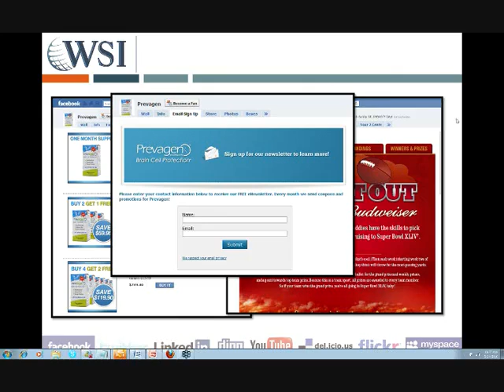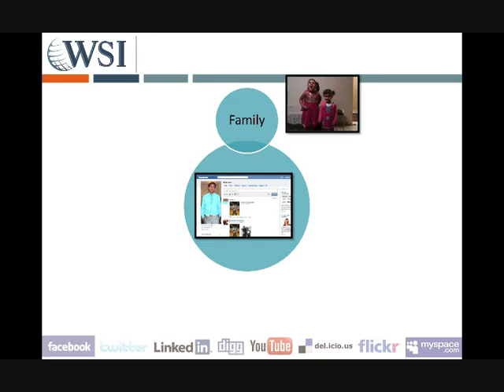Internet Marketing Malta Uses And Advantages for Business clip8